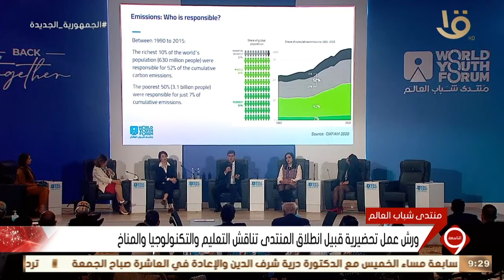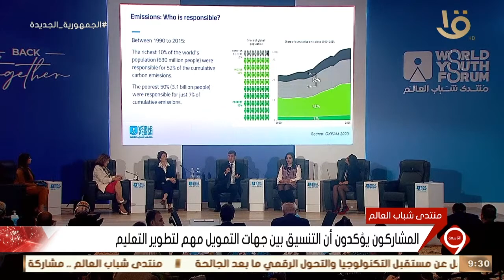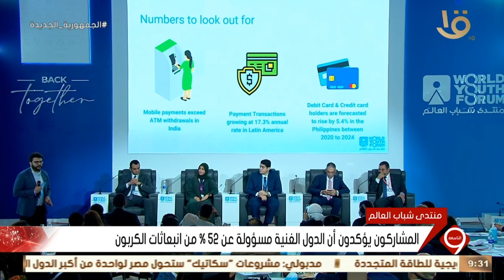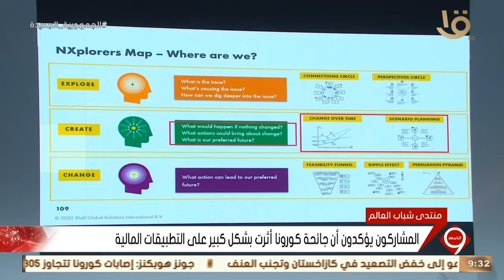نشرة التاسعة | ورش عمل تحضيرية قبيل انطلاق المنتدى تناقش التعليم والتكنولوجيا والمناخ